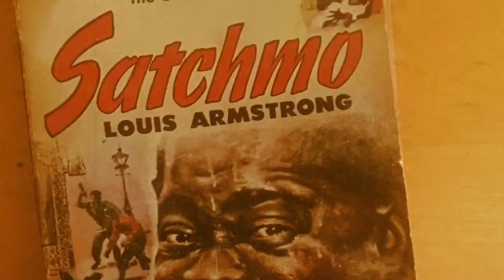Green Noise Records: New Orleans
Winch’s One-minute Teevee Show: Episode 1. Green Noise’s one-minute A/V tribute to the city that started it all—New Orleans...and a 4th of July birthday tribute to Satchmo, Pops, Louis Armstrong.

We recently lost one of the most important players in the music of New Orleans (hence by default America)—Mr. Dave Bartholomew—but in his hundred years, what a world he witnessed and passed on to us, coming from the world of Jellyroll Morton who created the music of America by peeping through the keyhole while he played his piano, Bartholomew trained by Armstrong, and then years later along with Fats Domino and Professor Longhair and others teaching the world to rock ‘n roll in the 1940s long before the white folks would try to copy all that...and that’s what we’ve been doing since...and without Bartholomew and the artists of the Crescent City, I wouldn’t be typing this right now because if you take away that past, Green Noise Records and most of those shows you see and those records you love would vanish from existence and we’d probably be sitting around scratching ourselves and wondering what to do, because it don’t matter if you coin it rock or funk, punk or hip hop, it all comes out of what they started in New Orleans. @gonerrecords @quintronnn @wildtchoupitoulasindiansuptown @wildtchoupitoulasindians @aaronneville @cyrilneville @funkymeters @georgeporterjr @l.nocentelli @stoogesbrassband @sinkingcityrecords @kinglouiebankston @jay_reatard
greennoiserecords (Sounds by The Meters, Herbie Hancock and Irma Thomas, music composed by Dave Bartholomew.) All the images from items available at greennoiserecords.com (well, a few already sold while I made this video) — winch